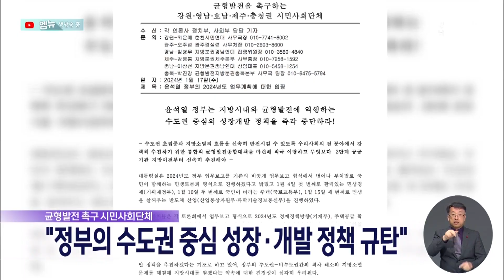"정부의 수도권 중심 성장·개발 정책 규탄" (2024.01.19/뉴스데스크/MBC경남)